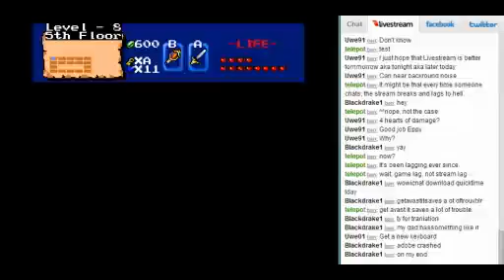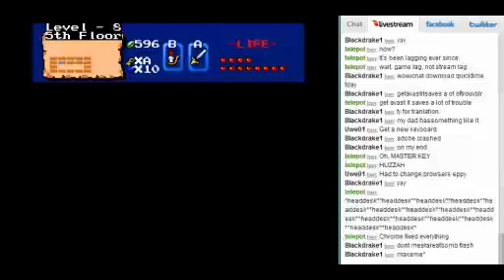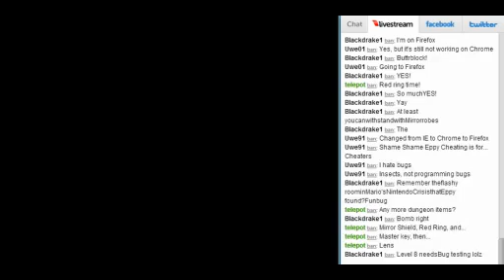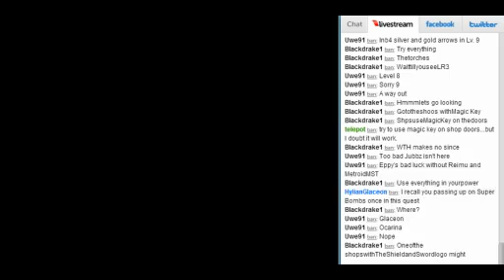ZC: Zelda's Quest for Link - Pt16